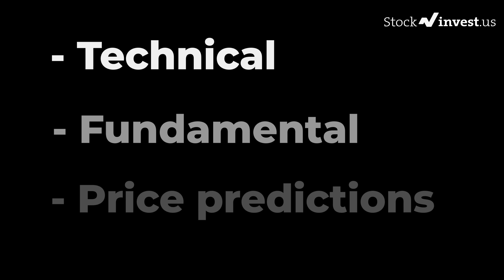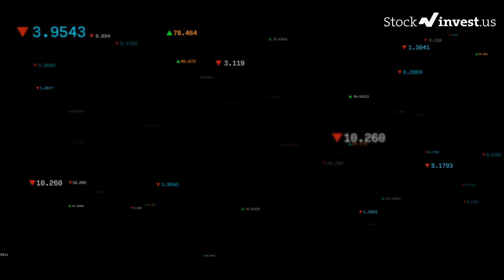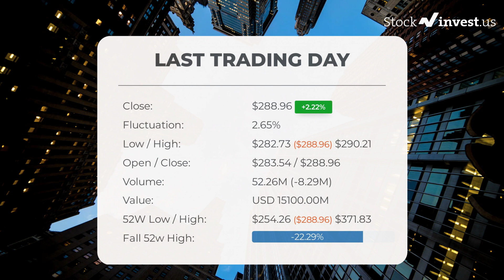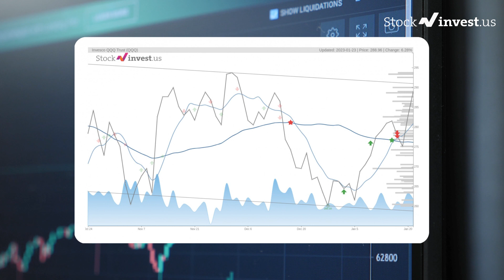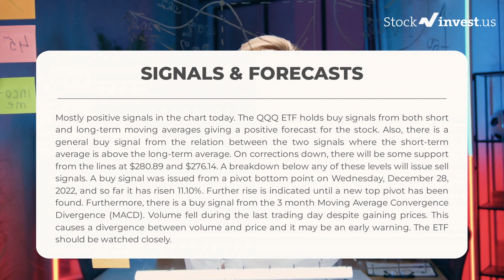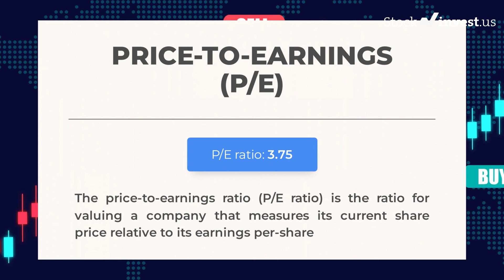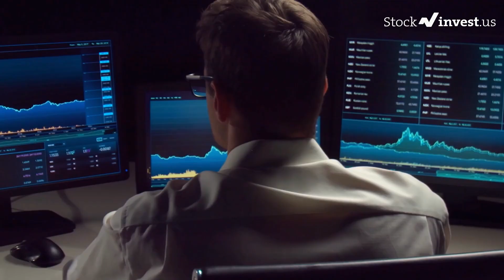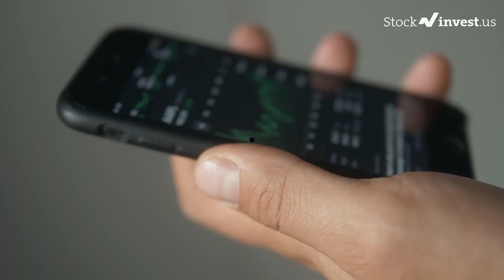QQQ Price Predictions - INVESCO QQQ ETF Analysis for Tuesday, January 24th 2023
INVESCO QQQ ETF Stock Prediction and Forecast [QQQ]

QQQ price prediction was made on 24th of January, 2022.

We go over the QQQ stock - INVESCO QQQ ETF stock and give our stock price prediction on the QQQ stock, our QQQ stock price analysis, and stock price forecast on QQQ for Tuesday, January 24th 2023

QQQ Stock Analysis - INVESCO QQQ ETF Stock Price Prediction for Tuesday, January 24th 2023

QQQ STOCK: THIS IS A QQQ STOCK PRICE PREDICTION, QQQ STOCK PRICE ANALYSIS, AND A QQQ STOCK PRICE FORECAST VIDEO.